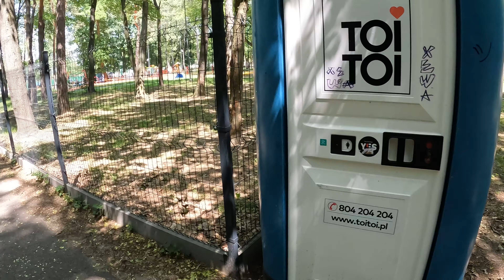Two weeks so far Vlog.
Enjoyig a new spot and just talking through life right now and being able to speak abit of english :D